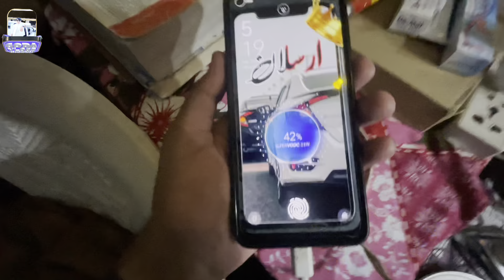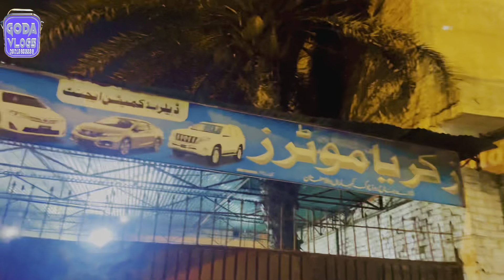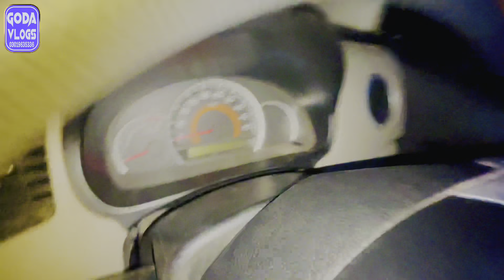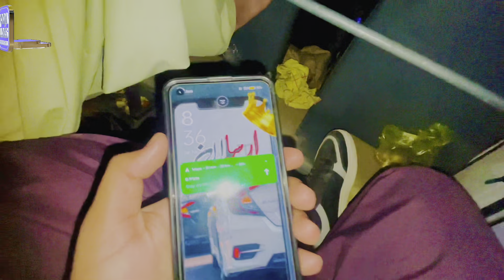New Car 🚗 Lenay Ja rahay hay 😍 happy new year 🎊 Multan .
Welcome to Goda vlogs YouTube channel.. saraiki culture. and Review.

              Malik Arslan goda.